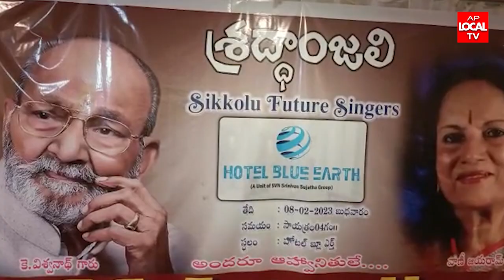చిరస్మరణీయ దర్శకుడు కళాతపస్వి కె.విశ్వనాధ్ ,మరపురాని మధుర గాయని వాణీ జయరాం..శ్రద్ధాంజలి కార్యక్రమం